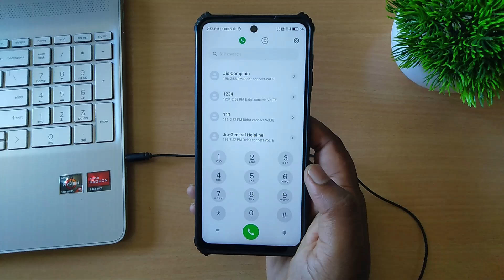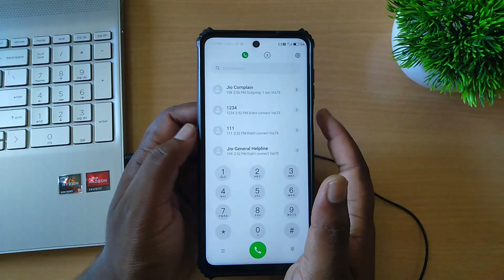Power button to end call | Press power button to end call | How to cut call with power button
In this video i am telling About How to end call with power button